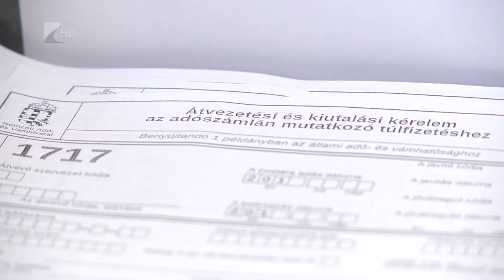Levelet kaphat a NAV-tól - Kölcsey Tv